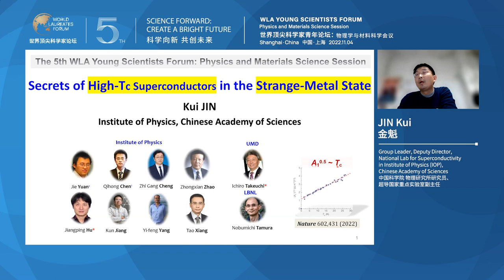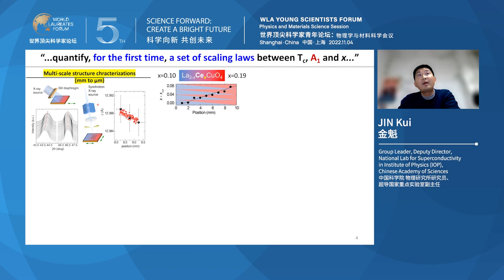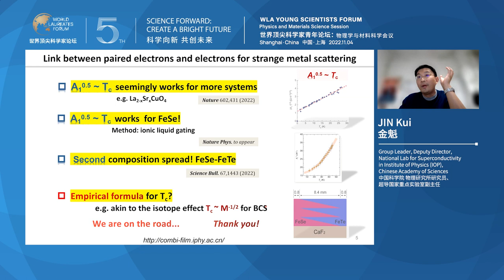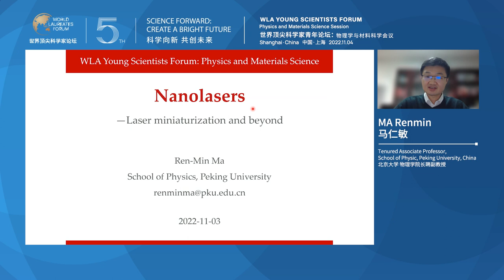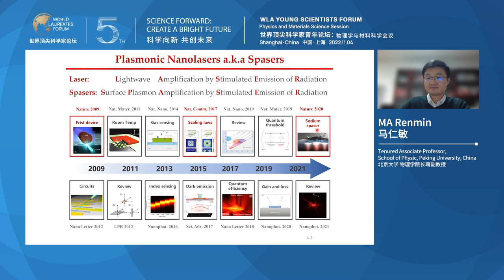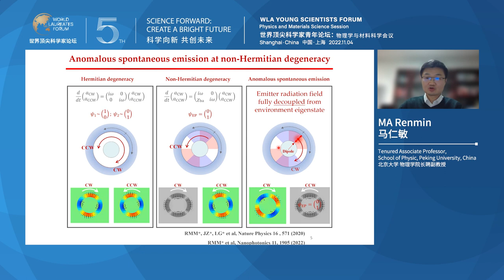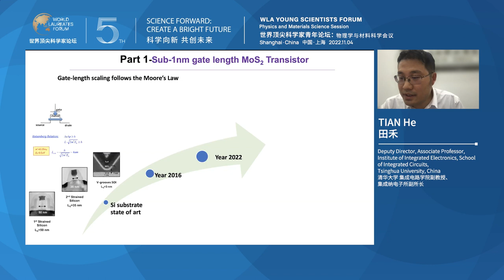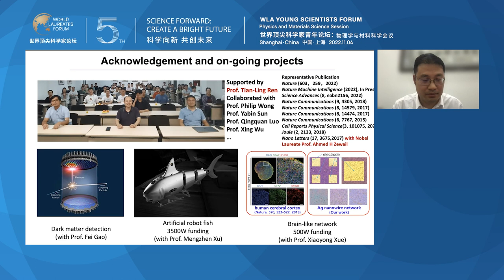WLA Young Scientists Forum: Physics and Materials Science Session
Speakers:
Serge HAROCHE, 2012 Nobel Laureate in Physics
Andre GEIM, 2010 Nobel Laureate in Physics
Wolfgang KETTERLE, 2001 Nobel Laureate in Physics
Allan MACDONALD, 2020 Wolf Prize Laureate in Physics
JIN Kui, Group Leader, Deputy Director, National Lab for Superconductivity in Institute of Physics (IOP), Chinese Academy of Sciences
Ma Renmin, Tenured Associate Professor, School of Physic, Peking University, China
TIAN He, Deputy Director, Associate Professor, Institute of Integrated Electronics, School of Integrated Circuits, Tsinghua University, China